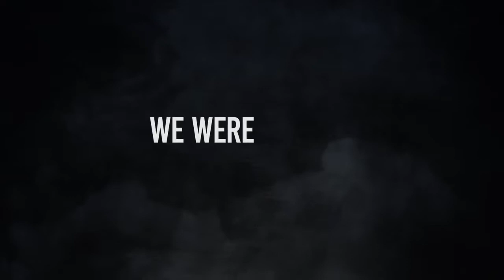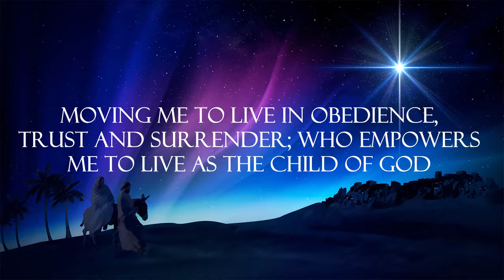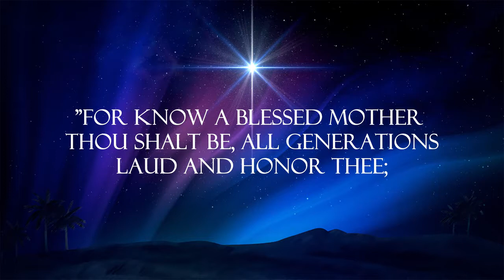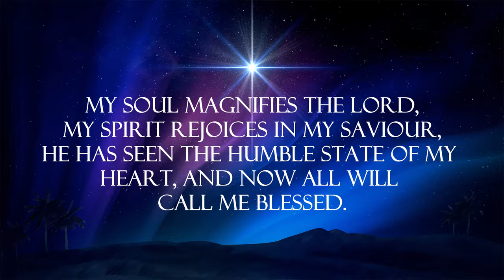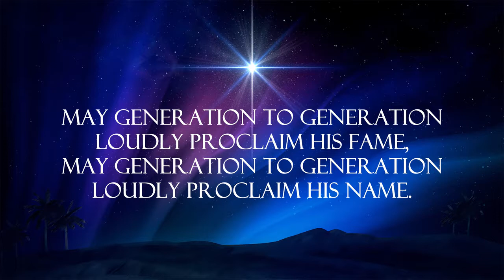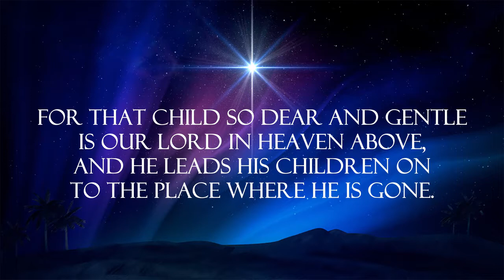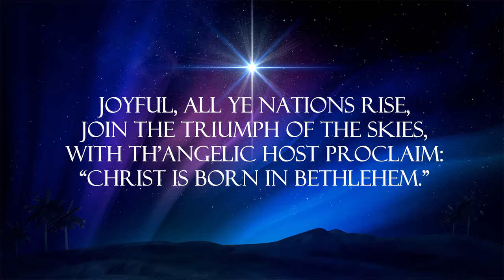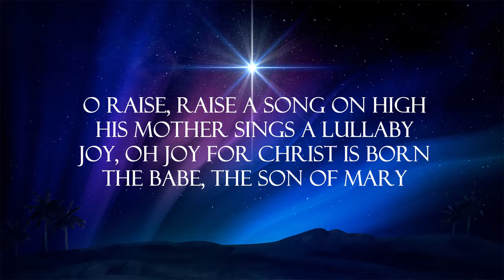Christmas Worship Service 2020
Merry Christmas from St Paul Lutheran Church in Lakeland Florida!